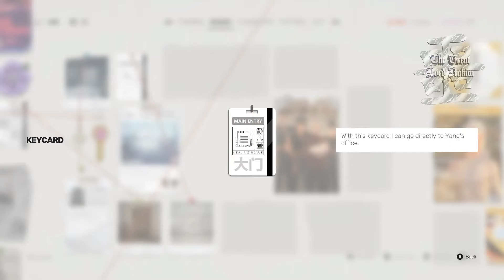Sifu - Level 5 meet Yang For 1st Time (08-11-22)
So I decided to take on the final level for only the 3 time and I met the big bad Yang... and yeah about that lol

                                [more of my gaming videos]

                                                    [business]